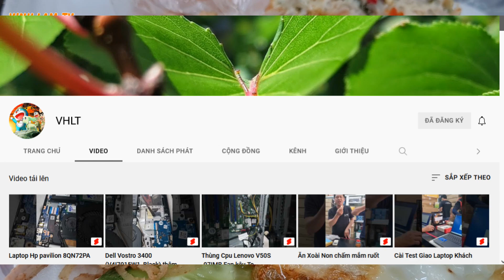MẮC KẸT Hẻm 128 Cô Bắc, Chợ Cô Giang và Chợ Thái Bình Quận 1 Sài Gòn